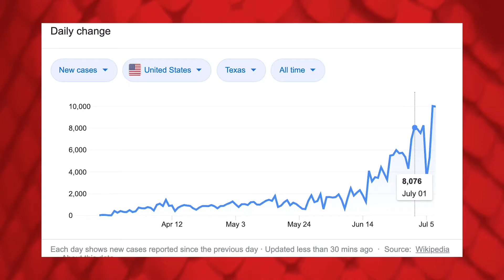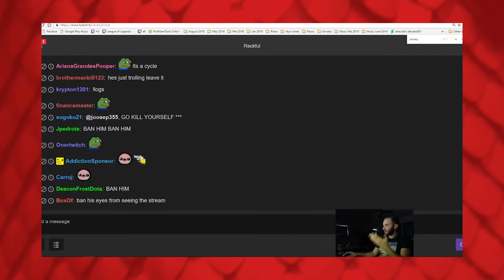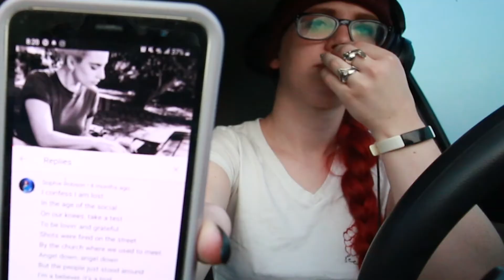U.S. Healthcare Crisis | Day 16 | 30 Day Singing Challenge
God Bless America And All The Cringy Women In It | Day 15 | 30 Day Singing Challenge
Welcome to Day 16 of my journey on the 30 Days of Singing Challenge! I sing Angel Down by Lady GaGa. This took a long time to get out. I've been having to figure out my health insurance situation and also needed to take some mental health days. Might've taken the time off a bit too far, but I've been more focused on livestreaming and preparing to move again. Reemember if you're not feeling ok right now, that's ok! If you're interested in online therapy, I've included a BetterHelp link to a free week of online therapy below. If you are struggling with suicide ideation, please give the National Suicide Prevention Lifeline a call. There are resources that may provide some relief.

The 30 Day Singing Challenge:
In this challenge we will be singing a new song every day because I wanted to try to get over my fears of singing in front of others, produce daily content, and maybe, with your help, improve my singing abilities! So let's keep it constructive guys! This is scary business for me!

You get a free week if you sign up with this link!

The National Suicide Prevention Lifeline is a national network of local crisis centers that provides free and confidential emotional support to people in suicidal crisis or emotional distress 24 hours a day, 7 days a week. We're committed to improving crisis services and advancing suicide prevention by empowering individuals, advancing professional best practices, and building awareness.

1. On the Very Wast Side by Markavelli XX
3. Chanclas in the Rain by Markavelli XX

Laguna Madre is out now!

BLM RESOURCES

TIPS ON HOW TO TALK ABOUT THIS

What To Say When People Deny the Reality of What's Happening Right Now
8 Lessons About Racism That Were Helpful To Me As a White Person

DefundThePolice DOES NOT mean eliminate all police funding.

DefundThePolice means
= Police Will Be Funded
= Police Will Not Be Overfunded
= Redistribute The City Budget
= Everyone Gets A Fair Share

DefundThePolice because
= Police Should Focus On Crimes And Criminals
= Police Are Not Mental Health Counselors
= Police Are Not Social Workers
= Police are Not Medical Professionals
= Police Are Not Education Specialists
= Police Should Not Be Responsible For Everything
DefundThePolice emphasizes
= Reassessing Our Values
= Investing In Our Communities
= Investing In Our People
= Funding Our Schools
= Funding Our Hospitals
= Funding Our Services
= Funding Our Infrastructure

Understand that presenting "defunding the police" as the same as "eliminating all funding for olice" is intentionally misleading and manipulative.